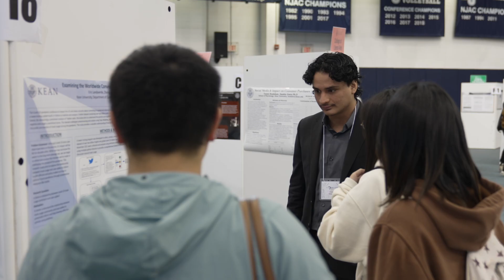Research Days Highlights Student Projects at New Jersey's Urban Research University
More than 1,300 students and faculty shared their research and creative works at Kean University’s 15th annual Research Days. The panel, poster and oral presentations spanned all academic disciplines and showcased Kean’s growing prominence as a research university.

Eric Landaverde
Undergraduate Researcher of the Year

Sue Porterfield, Ed.D.
Vice President for Research

Matthew G. Niepielko, Ph.D.
Assistant Professor, Computational Biology

Jose M. Serra Jr.
Graduate Researcher of the Year